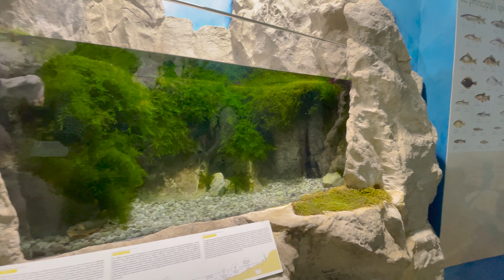Un esemplare unico in Italia I Geo&Nature I YoupalTubo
Sapevi che in Friuli si trova un’immensa magnolia secolare, una tra le più grandi d’Europa?

Siamo ad Ariis, dove scorre uno dei principali fiumi di risorgiva del Friuli, il fiume Stella, che attraversa la bassa friulana terminando il suo corso nella laguna di Grado e Marano.

Ma la natura non è la sola protagonista di questo ambiente così diversificato e affascinante, ci sono anche storie che aspettano di essere raccontate e… viste!

Lucia Bello, Davide Buccheri e Francesco Colombino

YoupalTubo è un progetto dell’ARLeF - Agjenzie Regjonâl pe Lenghe Furlane

Responsabile di produzione ARLeF: William Cisilino
Coordinamento generale: Calt sas
Montaggio: Giacomo Urban
Grafica: Anthes
Consulenza linguistica: Sportello Regionale per la Lingua Friulana dell’ARLeF

Savevistu che in Friûl o vin une magnolie secolâr grandonone, une tra lis plui grandis in Europe?

O sin a Ariis, dulà che al fâs il so cors un dai principâi flums di risultive dal Friûl, o ben il flum Stele, che al passe pe Basse Furlane e al va a finî inte lagune di Grau e Maran.

Ma la nature no je la uniche protagoniste di chest ambient cussì diversificât e inmagant, altris storiis a spietin di jessi contadis e... viodudis!

YoupalTubo al è un progjet de ARLeF - Agjenzie Regjonâl pe Lenghe Furlane

Responsabil di produzion ARLeF: William Cisilino
Coordenament gjenerâl: Calt sas
Montaç: Giacomo Urban
Grafiche: Anthes
Consulence linguistiche: Sportel Regjonâl pe Lenghe Furlane de ARLeF